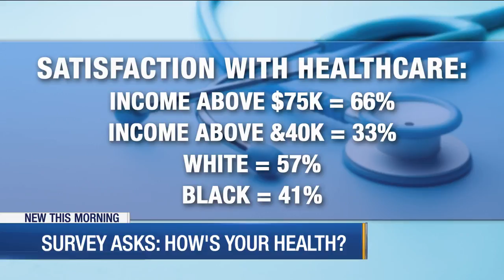Survey results show state of Nashville healthcare